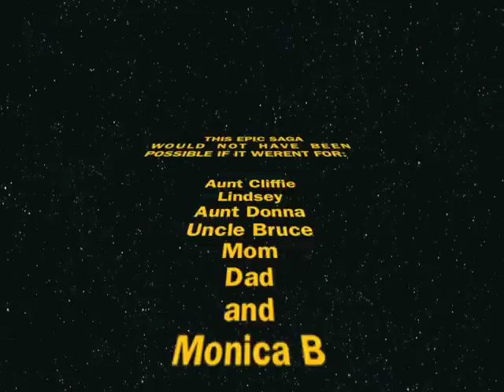Primero GoPro Video - AKA Robo Boogie